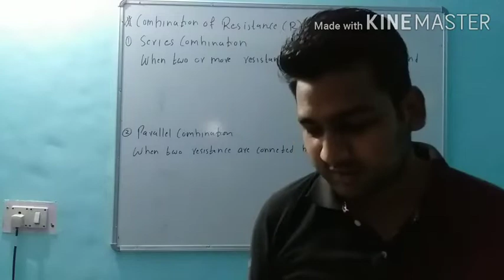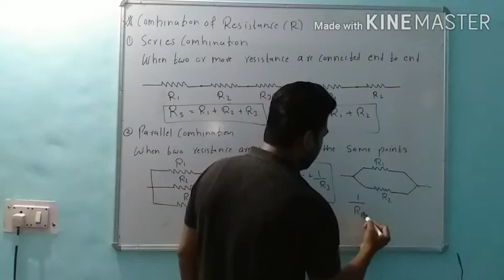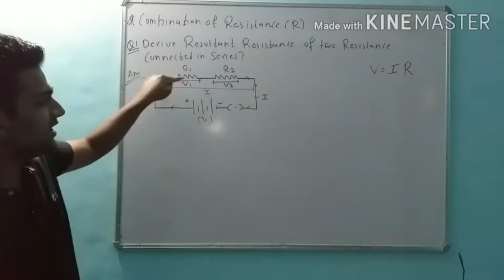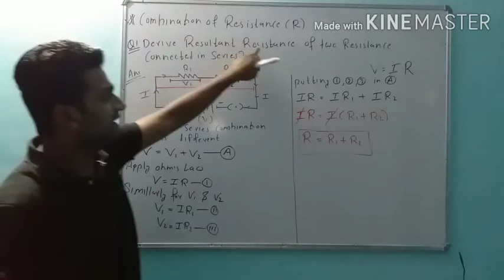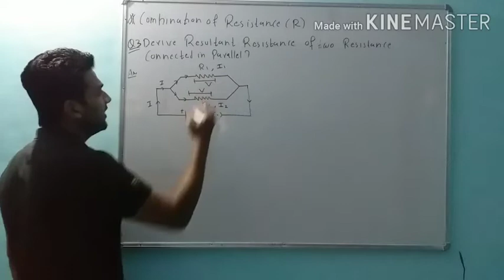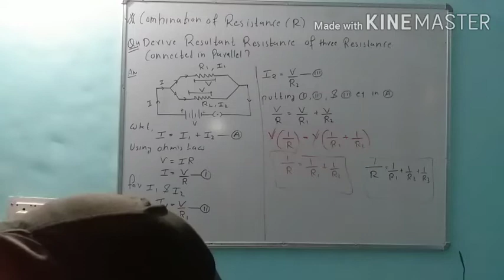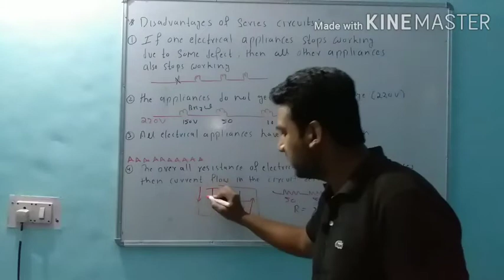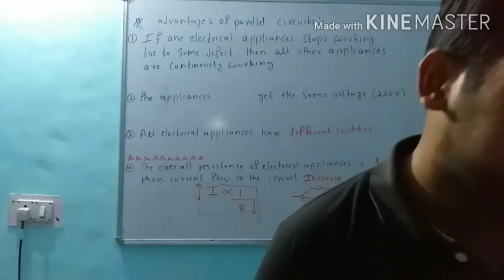Electricity#07 || combination of resistance or resistor in series and parallel derivation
Derivation of series and parallel combination